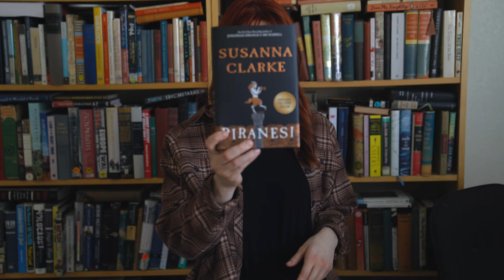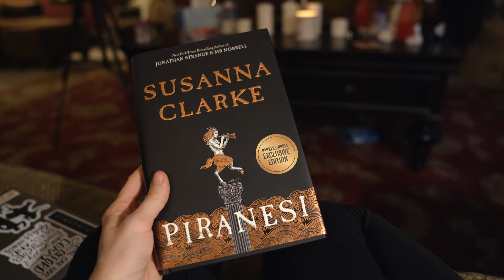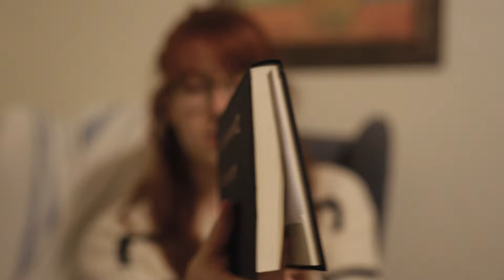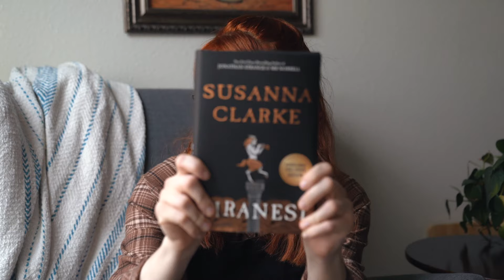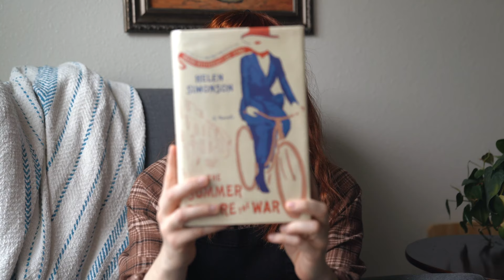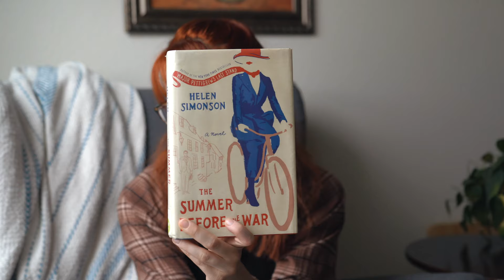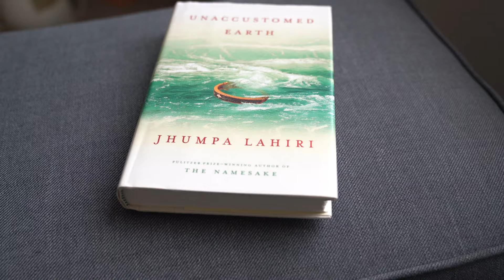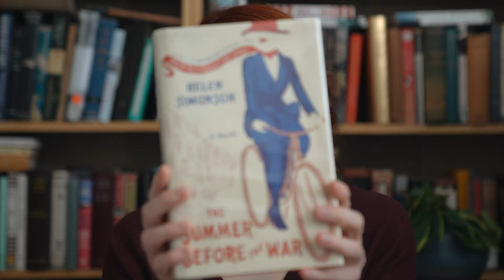a Piranesi reading vlog // Jhumpa Lahiri short stories, historical fiction, and Christmas week prep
I read "Piranesi" over the week of Christmas, and I am both at a loss for words and may never stop gushing about it. This vlog fails at being a Christmas vlog, so it is decidedly a Piranesi reading vlog instead. It is my first five star read in a long while and the best book I read in 2021.

*books mentioned*
"Piranesi" by Susanna Clarke
"Unaccustomed Earth" by Jhumpa Lahiri
"1984" by George Orwell
"A Winter's Promise" by Christelle Dabos